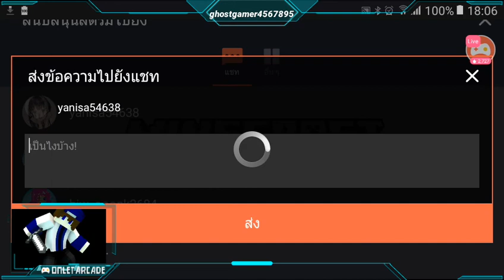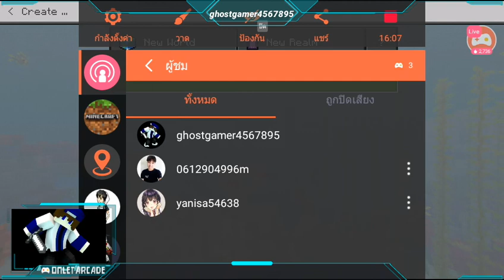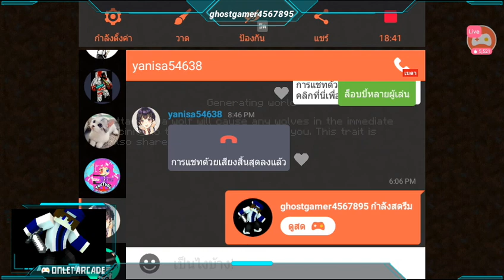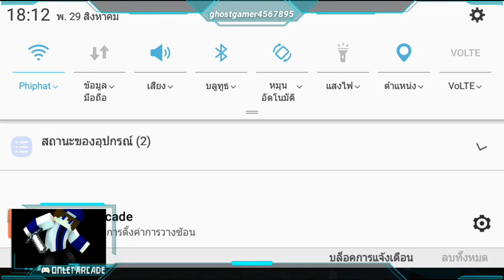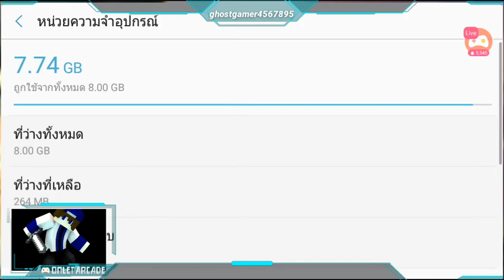29 สิงหาคม ค.ศ. 2018